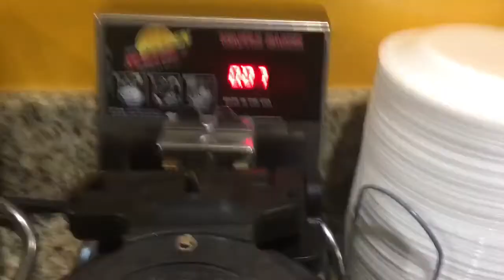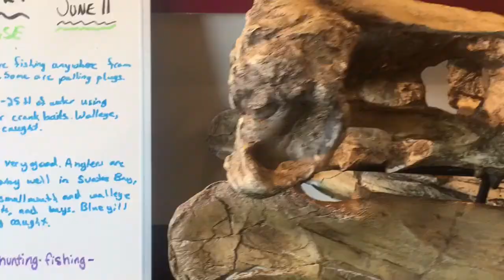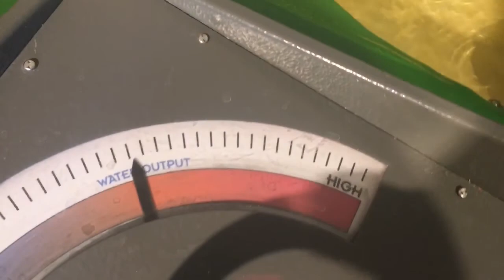Another road trip part 2